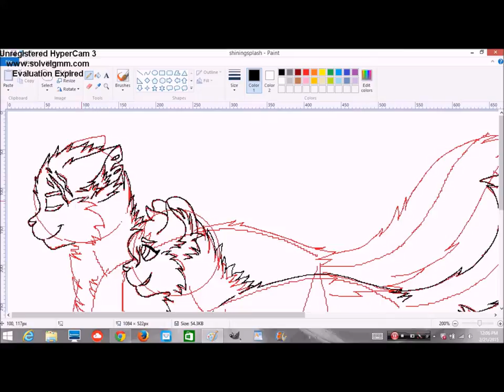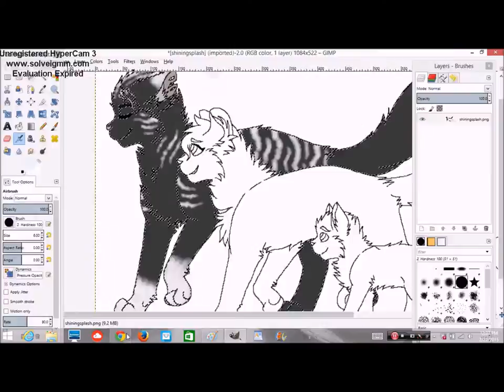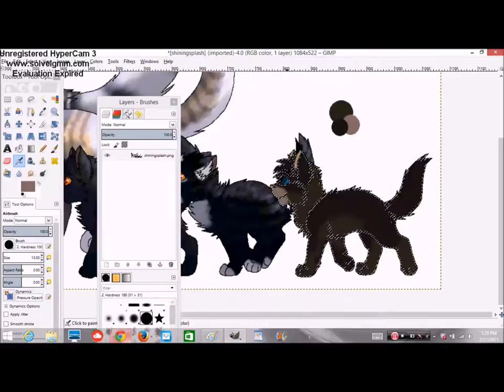Starclan Only Knows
Commissioned by rainwolfeh on dA